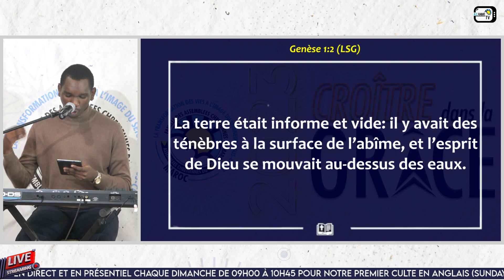Temps de Prières pour nos familles - Lundi 20 Novembre 2023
Intervenant : Elias KALIMA (Frère)